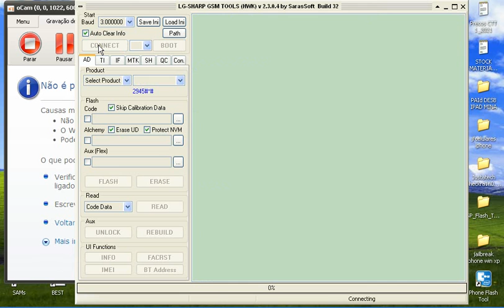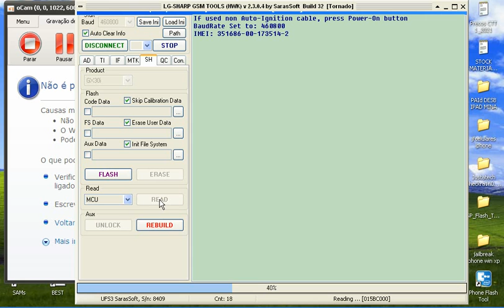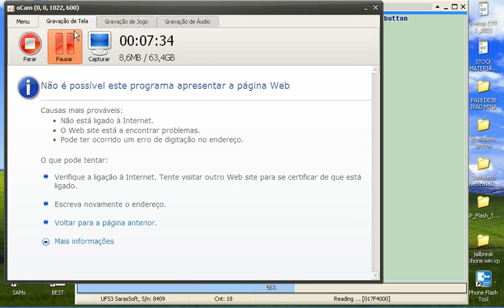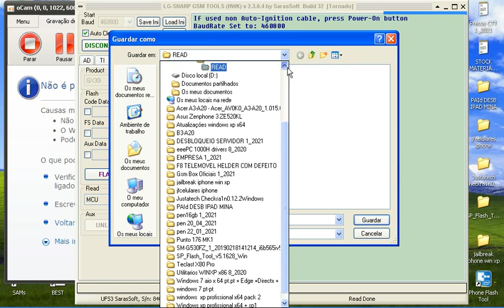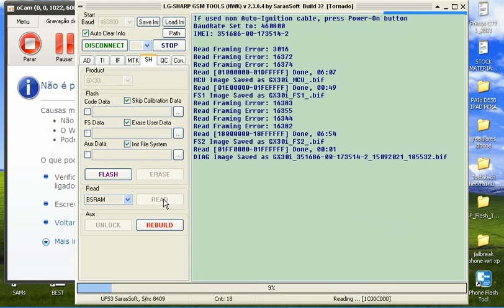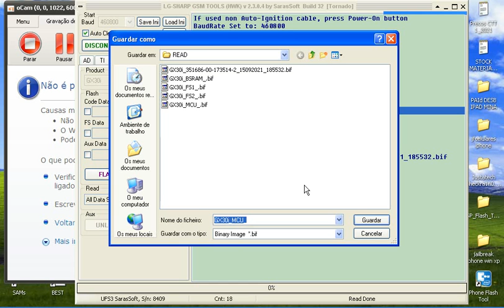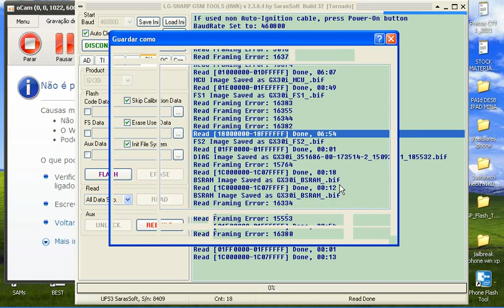Sharp GX30i Service with UFS HWK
Service in Sharp GX30i using Tornado Flasher UFS HWK.

Manutenção de software no telemovel Sharp GX30i usando a box Tornado flasher UFS HWK.